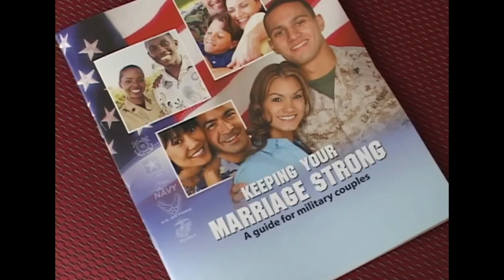Yokosuka Report for the week of May 23, 2011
"USS Fitzgerald (DDG 62) DV Underway" MC2(SW/AW) Mike Story - Reporting
"Mikasa Concert" MC2 Bryan Reckard - Reporting
"Yokosuka Pre-marriage Seminar" MC2(SW/AW) Mike Story - Reporting